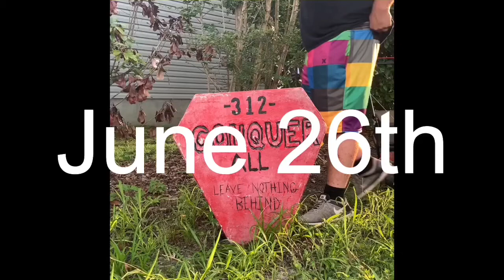312lbs Husafell Stone Carry